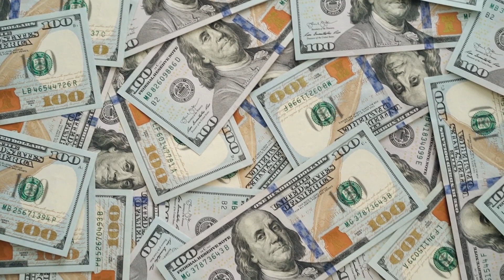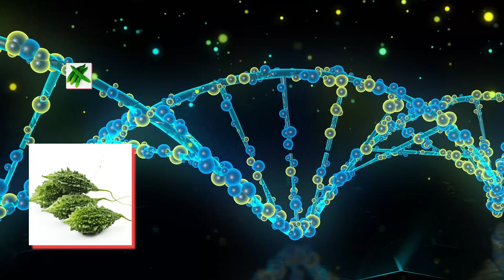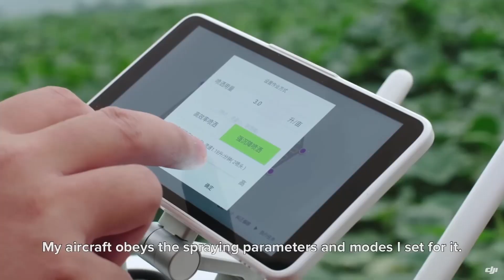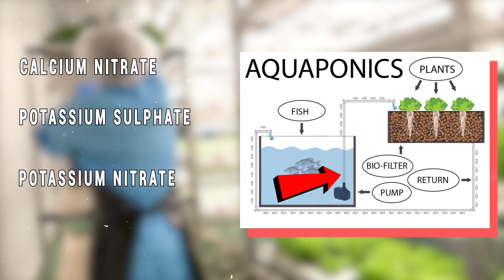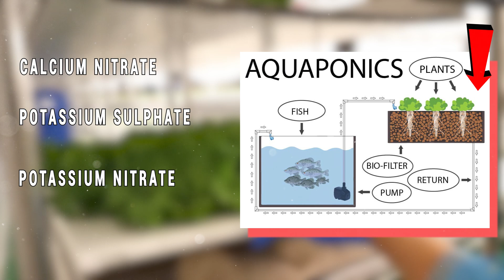Japan New Technology !! How World is Changing Farming by Different Modern Techniques.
दुनिया बदल रही है !! How World is Changing Farming by Different Modern Techniques.

SPECIAL VEDIOS

➡️ GEAR I USE :
▫️My Main Mic :
▫️My Pop Filter :
▫️My  Collar Mic :
▫️My Laptop :
▫️My Phone :
▫️Studio Foam :